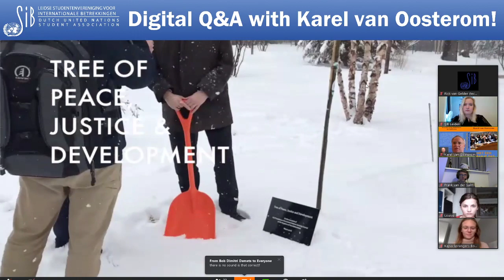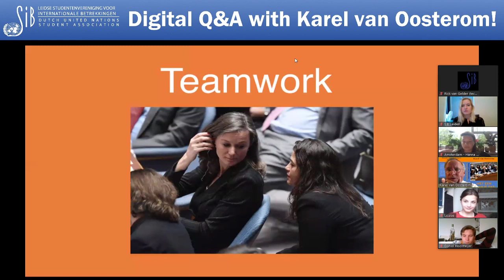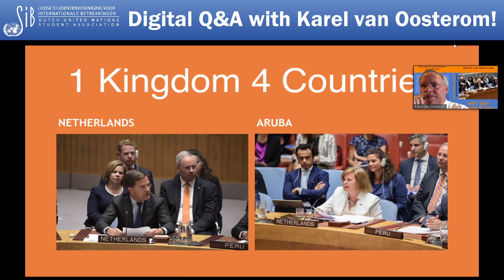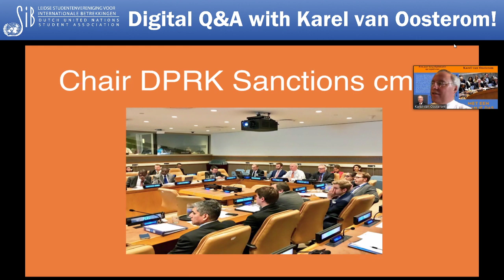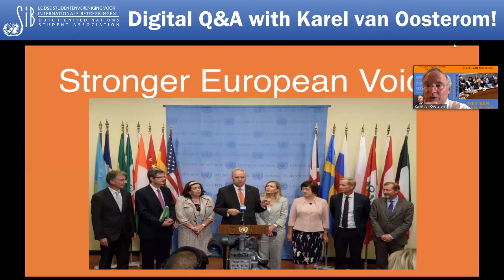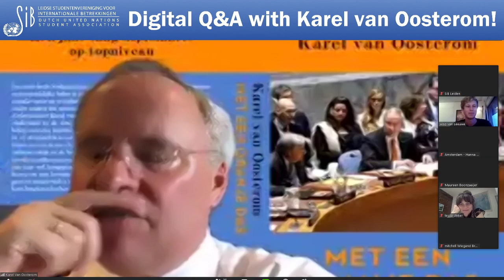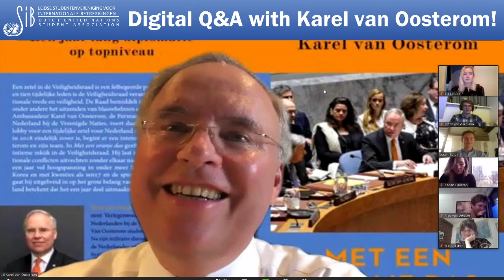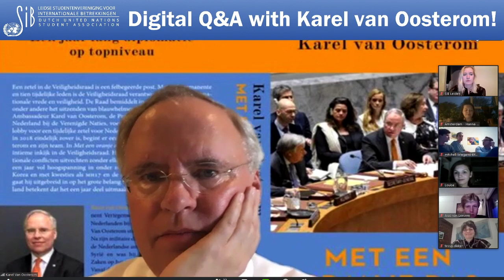Digital Q&A with Karel van Oosterom!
NEDERLANDS (English below):
Woensdag 29 april krijgen alle leden van SIB-verenigingen in Nederland de unieke kans in gesprek te gaan met Karel van Oosterom, de Permanente Vertegenwoordiger van Nederland bij de Verenigde Naties in New York!

Karel van Oosterom is een van de meest ervaren diplomaten van Nederland, met onder meer een carrière op de Nederlandse ambassade in Syrië, China en Canada, de positie van directeur-generaal Politieke Zaken op het ministerie van Buitenlandse Zaken tussen 2011 en 2013 en sinds 2013 de Permanent Vertegenwoordiger van Nederland bij de Verenigde Naties in New York. Hier heeft hij onder meer in 2018 zitting gehad namens Nederland in de VN-veiligheidsraad. Over deze ervaring schreef hij het boek "Met een oranje das: Een jaar in de veiligheidsraad".

Namens SIB kun ook jij in gesprek gaan met dhr. van Oosterom! Hiervoor hoef je je niet te registreren van tevoren. De Q&A verloopt via Zoom en aanmelding kan tussen 20.00 en 20.15 op 29-04. Meld je aan met je volledige naam, zodat de verschillende SIB-besturen kunnen nagaan of je lid bent bij één van de vier afdelingen. Ben je geen lid? De Q&A is ook te volgen via YouTube op de avond zelf - hiervoor wordt eerstdaags een link gepost! De Q&A zal in het Engels worden gevoerd.

ENGLISH:
Wednesday, April 29th, all DUNSA members will have the opportunity to talk with Karel van Oosterom, the Permanent Representative of The Netherlands at the United Nations in New York!

Karel van Oosterom is one of the most experienced Dutch diplomats, with a career at the Dutch embassy in Syria, China and Canada, the position of director-general of Political Affairs at the Dutch Ministry of Foreign Affairs between 2011 and 2013 and, as of 2013, the Permanent Representative of The Netherlands to the United Nations in New York. This includes having been the representative of The Netherlands to the Security Council in 2018. Recently, mr. Oosterom published a book about this experience titled 'Met een oranje das: Een jaar in de veiligheidsraad (With an Orange Tie: A Year in the Security Council).'

All members of DUNSA will get the opportunity to participate in an online Q&A with mr. van Oosterom! There is no prior registration required for this event. The Q&A will be conducted via Zoom, where members will be able to join the room between 20.00 and 20.15 (CET). You will be required to enter your full name to be allowed access, so that board members of the respective associations can check for your membership. Not a member of DUNSA? You will be able to follow the Q&A via YouTube from 20.15 (stream link follows shortly before the start of the stream). The Q&A will be held in English.